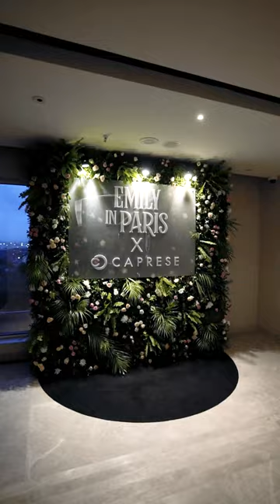Caprese Fashion Fete | Emily In Paris Collection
Indulge yourself in the epitome of fashion and elegance as we present the highly anticipated Caprese's Fashion Fete. Get swept away into a world of sophistication, glamour, delectable cuisine, and tantalizing libations.

This extraordinary soirée celebrates our latest sensation—the enchanting and oh-so-chic Emily In Paris collection.

A Little Bonjour Goes a Long Way!